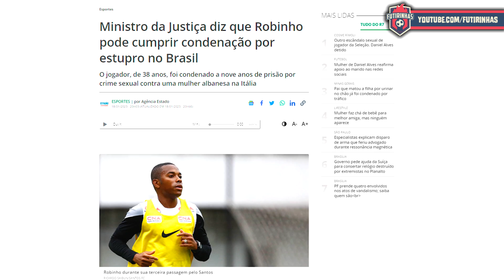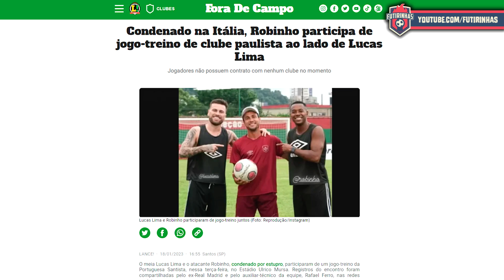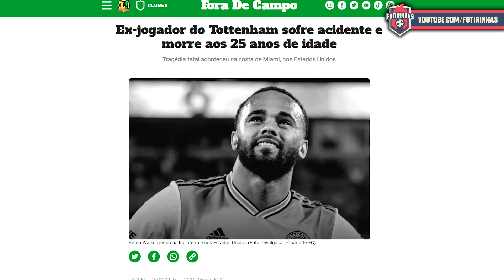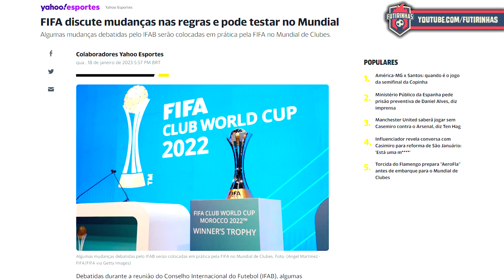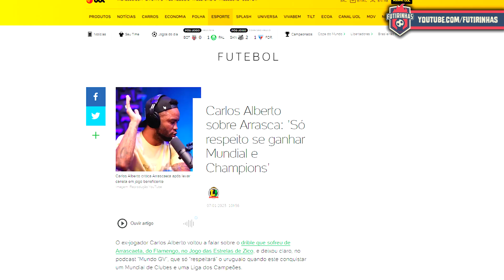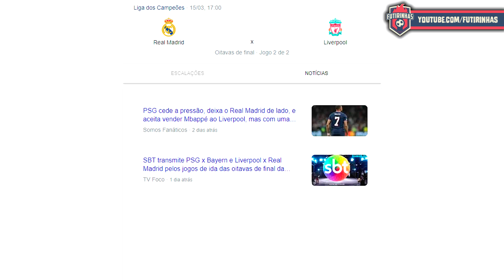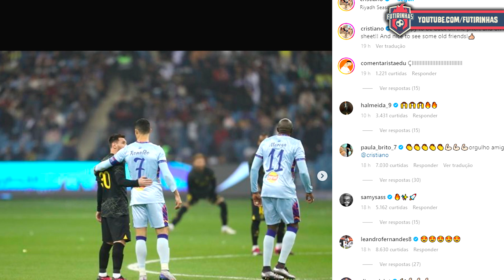Robinho ATRÁS DAS GRADES - TRETA no Real Madrid e MAIS - Giro de Notícias #3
Esse é o GIRO DE NOTÍCIAS DO PEPINHO! Situação de Robinho, de acordo com o Ministro da Justiça, Flávio Dino, é passível de cana no Brasil. Rodrygo leva bronca de Carlo Ancelotti no Real Madrid e MUITO MAIS notícias...

Vai lá no @canalgoatbr

💡 Ideia: Pépe
✍ Pesquisa e roteiro: Pépe